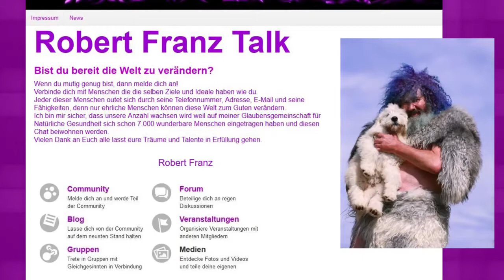Robert Franz Mein Leben meine Vision!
Robert Franz eine harte Schale und ein weicher Kern.Robert Franz sieht die Welt als seine Familie an .Genau wie stark er sich gegen die Pharma einsetzt,genau so schwach ist er innerlich wenn.

Jeder Mensch ist für etwas geboren.Das aber heute auf dem Planeten Menschen geboren werden um zu sterben,um zu verhungern,um als Kanonenfutter korrupter Systeme zu dienen ist für mich so.

Nächster Anlass in der Schweiz: 18. Juni 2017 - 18:00 Uhr in Schöftland Schnelle Anmeldung erforderlich: Anlässlich der Eröffnung des ersten Robert Franz vesves Sunhand.